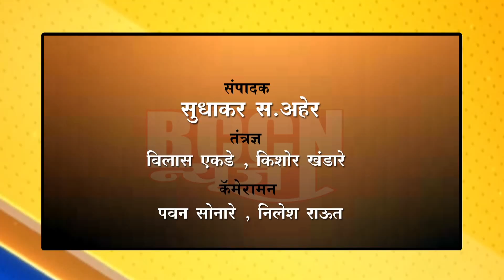सिंदखेडराजा - ओबीसी जनगणनेसाठी सिंदखेडराजात कडकडीत बंद..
ओबीसी बांधवांनी शहरातून काढला मोर्चा ..